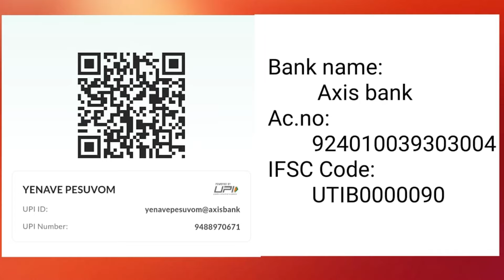பார்ப்பனர்‌ன்னு‌ மரியாதையாக சொன்ன மதிவதினியே மன்னிப்பு கேள்.ரவுடி பாப்பான்னு சொன்ன பாண்டே..